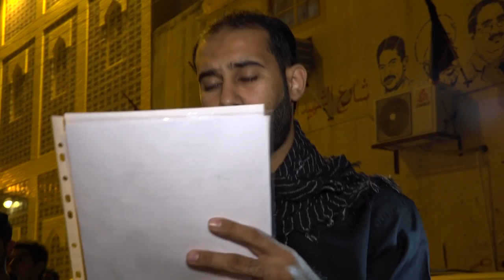الرادود كميل عاشور - عزاء الهجوم على دار الزهراء (ع) - ليلة 1 ربيع الأول 1438هـ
الرادود كميل عاشور (1) - عزاء الهجوم على دار الزهراء (ع) - ليلة 1 ربيع الأول 1438هـ